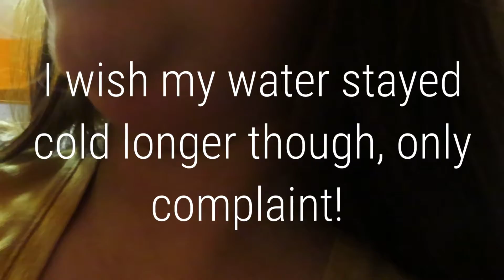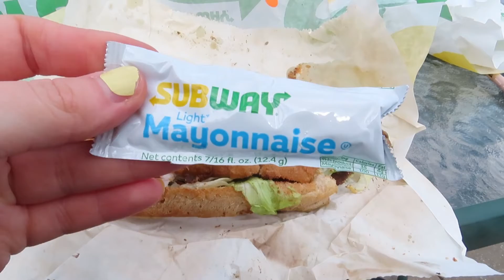HydroJug Review | Day in the Life Adventures w. Danielle | Getfitbvh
Danielle and I take on an adventure! Come along with us! We love the lake growing up in MN land of 10,000 lakes has helped with our love for water! Let me know if you liked this by giving this video a thumbs up!

If you would like a HydroJug i do believe there are a ton of people with codes to save you some money! Let me know + I can help you if one! xoxoxo stay safe!  ❤

Things I love:
^^ Code: 10getfitbvh saves you $ at check out. ❤️

✨ I follow Weight Watchers and have lost over 65 pounds since Novemer 2018 & these are some of the foods I love. I have documented everything since day one over on my Instagram.

✨ Here is the link to my food scale

✨ My coffee maker 😍

✨ I hope that this helps you decide if you are on the fence about joining WW.

✨ My screen protector for my Apple Watch ⌚️

✨ My cheetah wrist band for my Apple Watch

❤️ Brittney